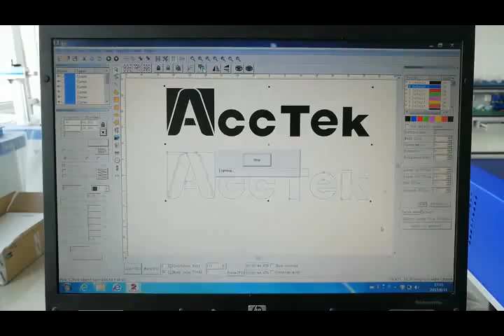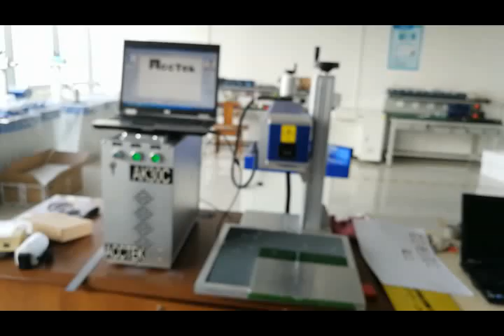CO2 marking machine engraving deeply acrylic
Rita Shan | sales manager
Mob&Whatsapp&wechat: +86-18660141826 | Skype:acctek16